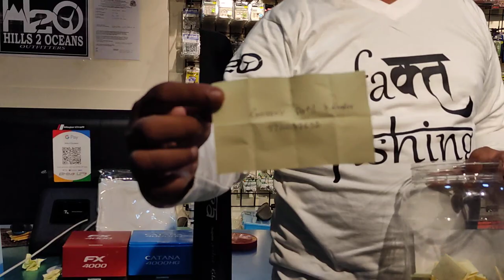April 2021 Lucky Draw Winners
We are glad to share the lucky draw results.

1st prize: MajorCraft Indra Rod

2nd prize: Shimano Cattana 4000 HG

3rd prize: Shimano FX 4000FC

4th prize: H2O T- Shirt

Congratulations to all the inners